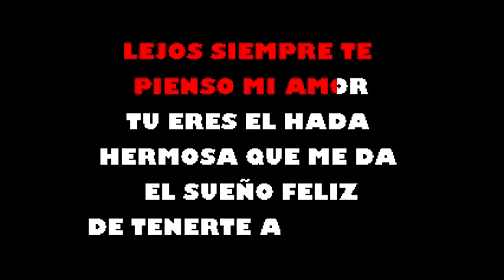Mi Amor Es Grande El Tropicombo Karaoke